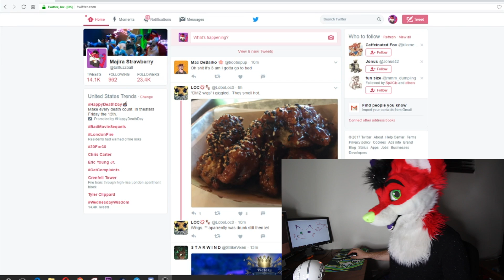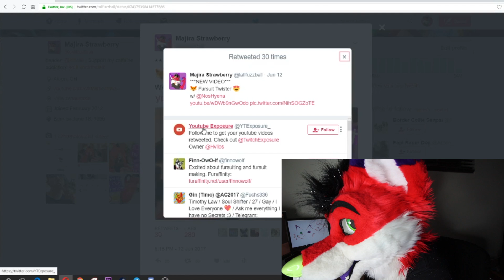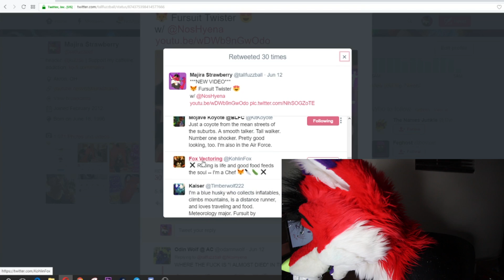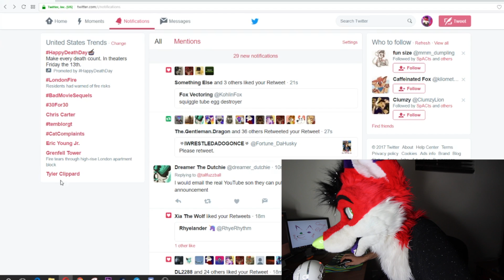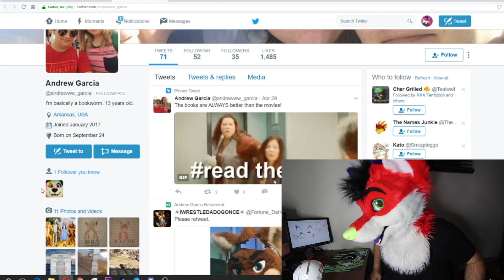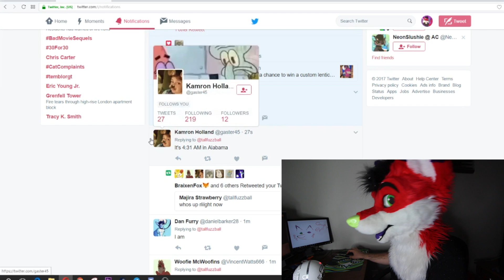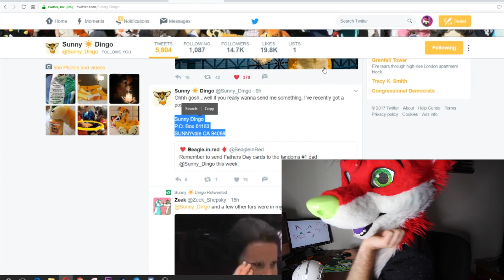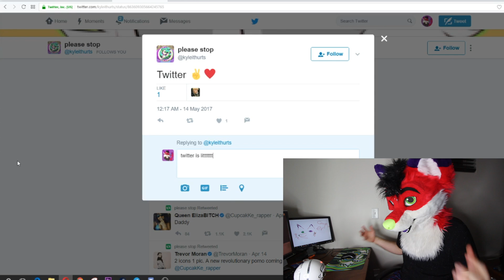STALKING YOUR TWEETS 2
if you read this, comment "I'm still a kangaroo"